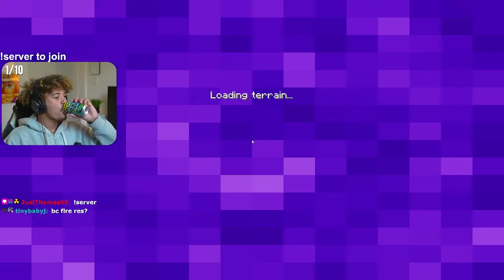Getting The FIRST NETHERITE UPGRADE In Minecraft (DAY 10)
Want to join the hardcore server? Find out how in my discord below!